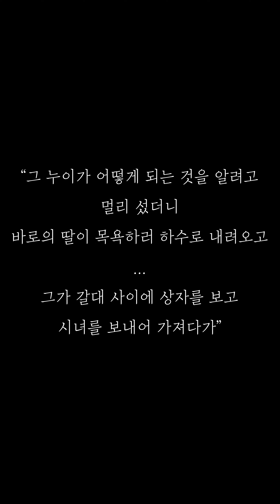Jochebed's Song (Praising Mom's Heart) | CelloDeck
Hello, CelloDeck Family!
This time I played 'Jochebed's Song' who was Moses' mother.
God bless!

■ Produce, Film & Edit
 → CelloDeck Couple

■ Music Arr.
 → CelloDeck

GEARs

◇ Lenses
 → Sony SEL50F14Z

◇ Microphone
 → REMIC C5300
 → RODE NT2-A

◇ Earphones
 → Shure SE846